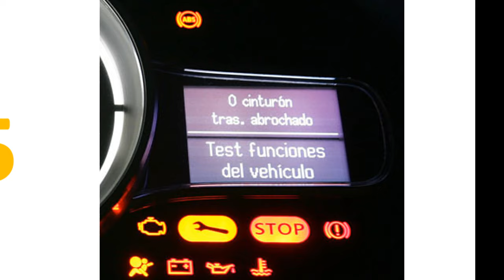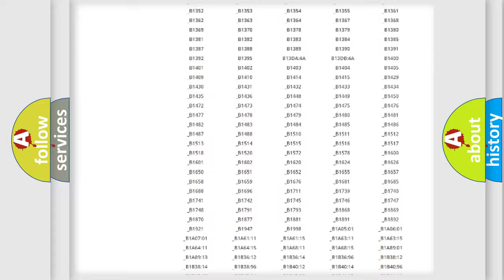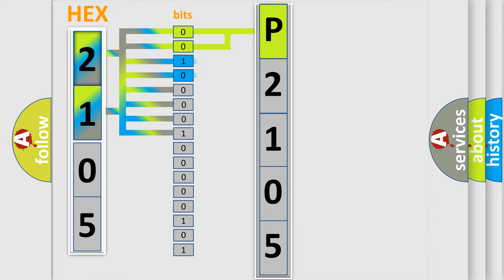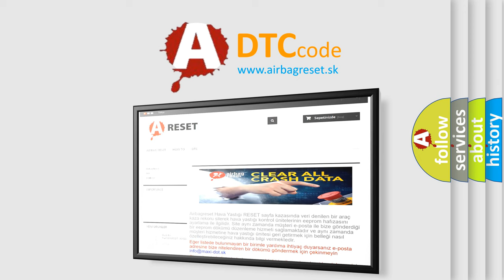DTC Mazda P2105 Short Explanation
Contents:
0:21 Basic DTC analysis according to OBD2 protocol standard.
1:48 Insight into programming
2:58 A diagnostically understandable description of the Diagnostic Trouble Code
3:05 Basic error definition

Make:
Mazda
Code:
P2105
Definition:
Monitor Disconnected
Description:
Parking assist ECU is not or was not connected while the power switch is turned to on (ACC or IG).
Cause:
 Parking assist ECU power source circuit AVC-LAN circuit between navigation receiver assembly and parking assist ECU Parking assist ECU Navigation receiver assembly